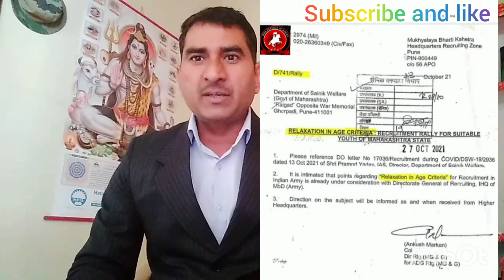TA Army Bharti 2021 To 2022 || TA आर्मी भर्ती update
Ta army bharti 2021 to 2022
क्या सचमुच भर्ती आ गई या ये सब झूठ है